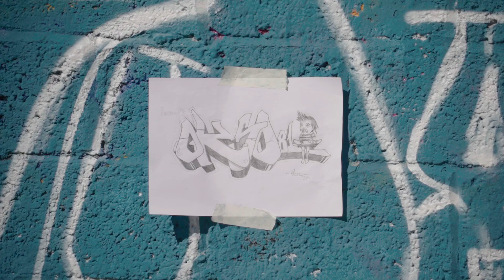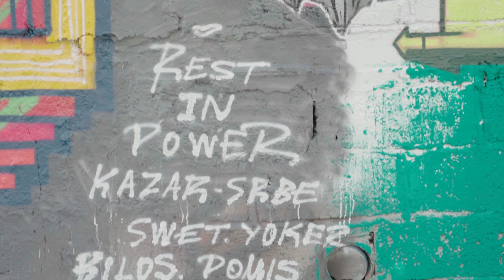Graffiti Festival 4 OKSO81 vol.1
Graffiti Festival 4 OKSO81 vol1. Αγρίνιο, 24/10/2020.

Με στόχο την καθιέρωση μιας ετήσιας συνάντησης στην μνήμη του OKSO81.
Τα κομμάτια της πρώτης δράσης με αγάπη και σεβασμό από όλους.
Rival, Joker, Usic, Kazar, Swet, One86, Eva, Rux, Cruel, Kner, Tale, OK, Lula Cast, Zent, IOS, Bask, Twof, LowD.